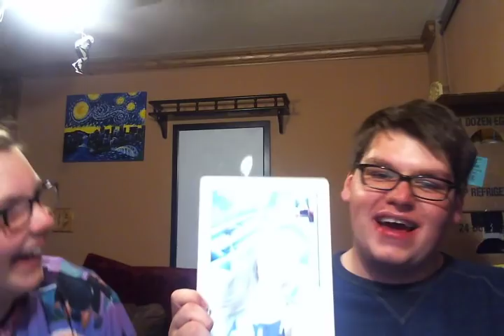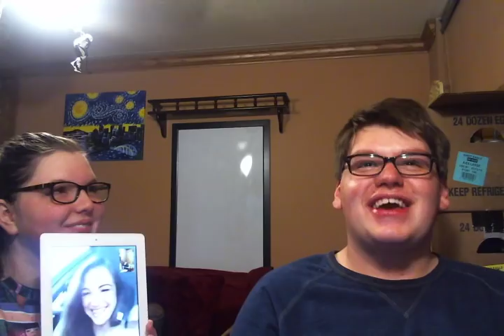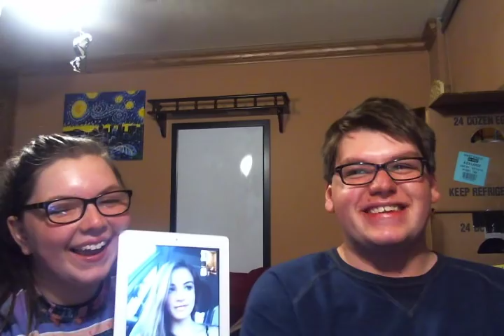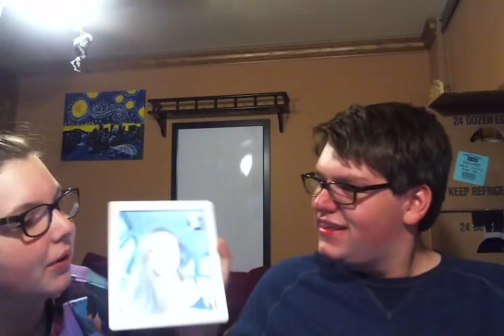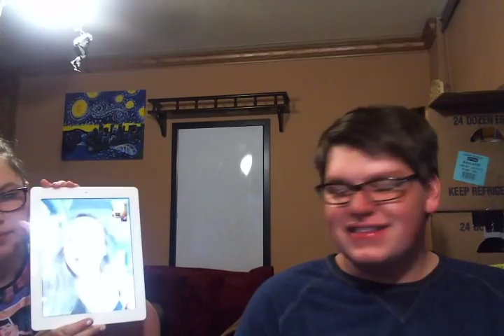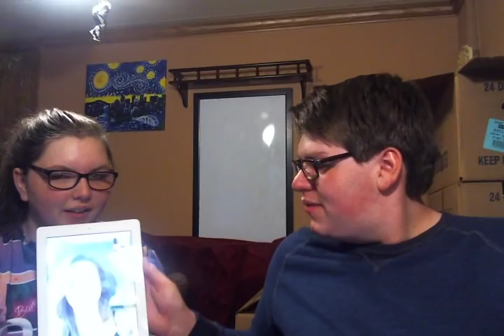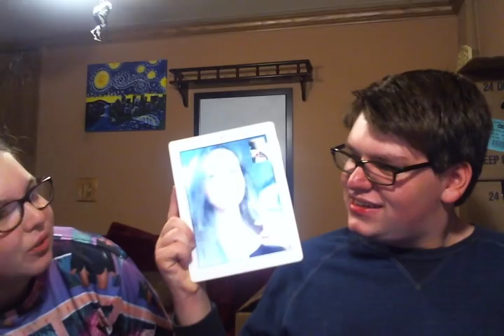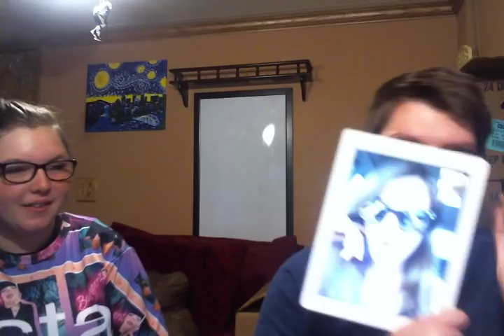Best Friend Tag (Feat. Maddi & Tor Sev)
Here is the best friend tag!

None of the products shown above were given to me for free to review by the company! :)

Instagram Maybe???:
My Username: candlekid0311

These are mainly review videos. All reviews are my own, good or bad. I am not paid by anyone to say good things about the company! :)